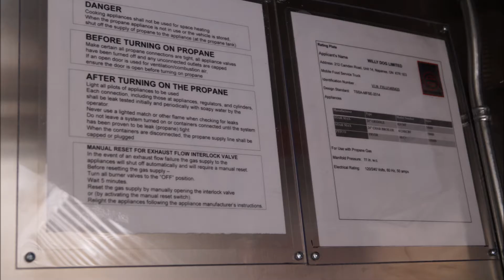FOOD TRUCKS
Food Trucks are the newest culinary innovation – mobile, efficient, and accessible for everyone. Whether you are a corporation promoting your brand, or an entrepreneur starting an exciting new project, the food truck industry is the one to get in to.

Don’t just take our word for it… Street food is eaten by 2.5 billion people every day around the world! We manufacture and refurbish custom food trucks, which are in service throughout North American and around the world! If you’re looking to start a new business or expand your existing business, a food truck is the way to go. Browse our website for food truck pricing, business start-up guidelines, and pictures of our previously built trucks. Food Trucks by Willy Dog – We are your complete location for all Mobile food needs!